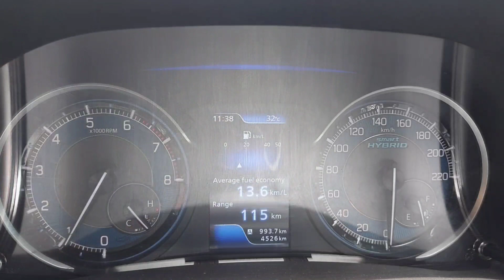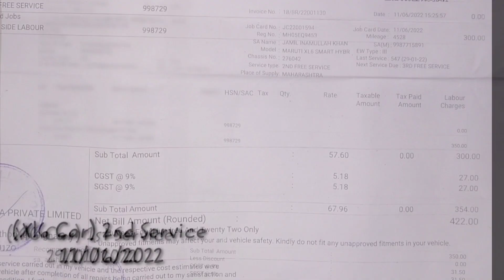Xl6 car 2nd service done. Maruti suzuki xl6 Nexa car. Good or bad experience???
Xl6 car 2nd service done. Maruti suzuki xl6 Nexa car.
This video is all about my xl6 car 2nd service done in nexa service u will c full details about service expenses & cost.

MY Gears :-
Gopro hero 7 black

Mr Leviy (Leviy's eyes-view)
      Mumbai (India)